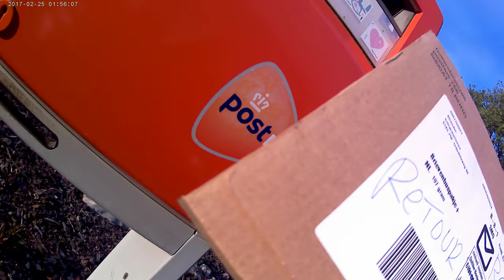simkaart hollands nieuwe teruggestuurd op 22 oktober 2020